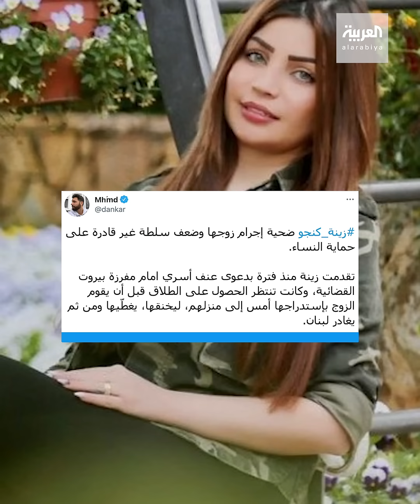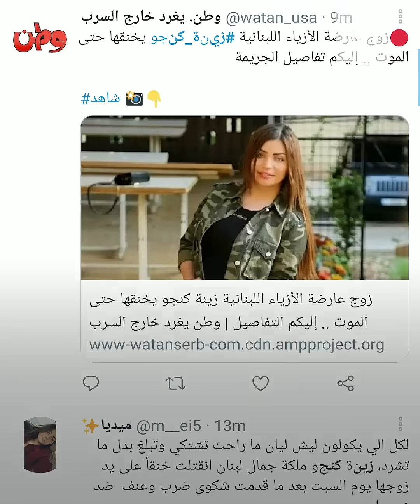جريمة مروعة تهز لبنان .. مقتل عارضة الأزياء زينة كنجو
مقتل عارضة الأزياء اللبنانية زينة_كنجو.. وأصابع الاتهام تتجه نحو زوجها
ـــــــــــــــــــــــــــــــــــــــــــــــــــــــــــــــــــــــــــــــــــــــــــــــــــــــــــــــــــــــــــــــــــــ
تيلغرام
سناب شات alarabiya
تفاعلكم
صباح العربية
بانوراما
العربية الليلة
Live Alarabiya
Alarabiya Live